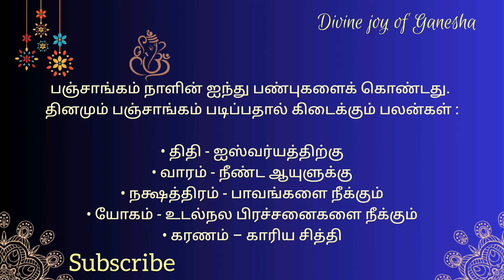Tamil Panchangam | January 17, 2024 | Today Panchangam - இன்றைய பஞ்சாங்கம்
Tamil Panchangam | இன்றைய பஞ்சாங்கம் | Daily Panchangam | Tamil calendar today | 17, January  2024  | Today Panchangam | Daily Panchangam Today

உ
卐 ௐ ॐ
✨️** நற்பவி ** Narpavi ** 🎊

தை, january,  ஜனவரி,
wednesday, புதன்கிழமை, புதன், புதவாரம்,